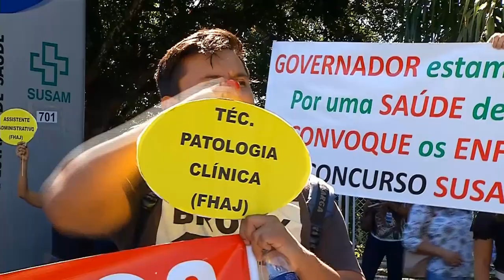Jornal Em Tempo (02.04.2019) 1º Bloco